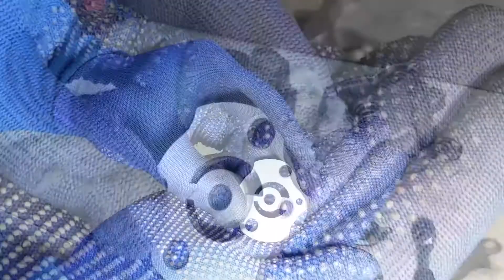#134 POMPA OLEJU 152QMI 157QMJ SKUTER 125 150 BUDOWA ZASADA DZIALANIA SERWIS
Cześć tutaj PRO GARAGE w dzisiejszym odcinku przybliżę wam temat :

POMPY OLEJU Z SILNIKÓW 152QMI 157QJMJ QUADÓW SKUTERÓW ATV BUGGY 125 150 CC